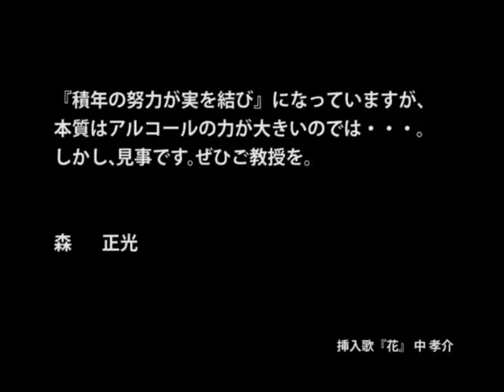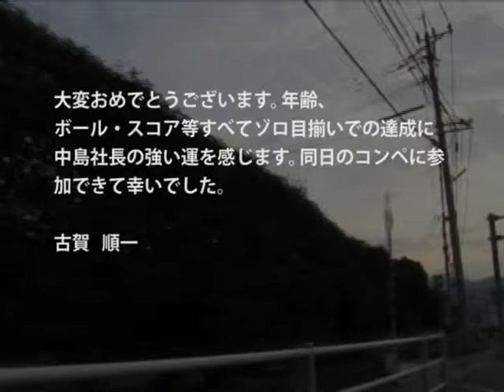PISHATTO IN ONE 予告編／KOTA SASAKI